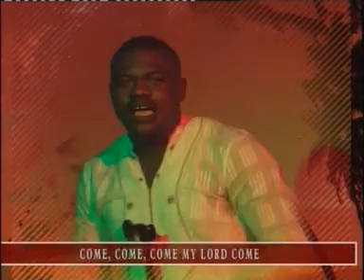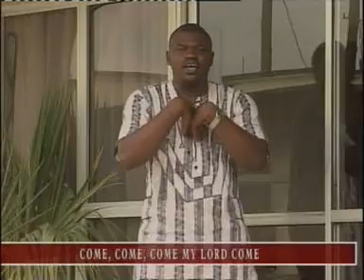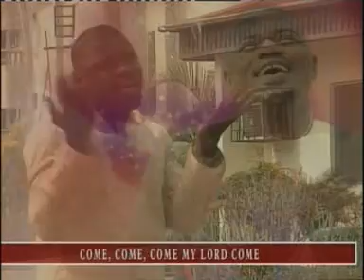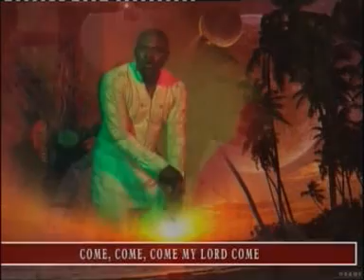EBRUKE EMOREME MO OGHENE MO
ABLUM JESU DEDE